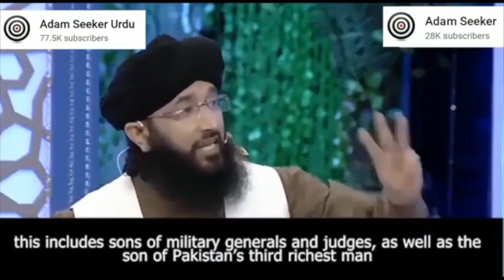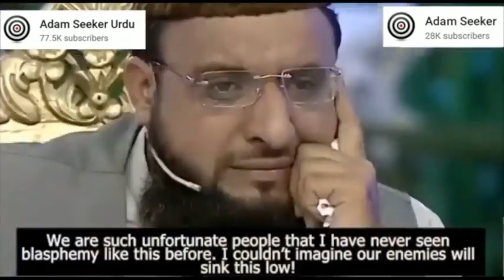Pakistani mullahs crying | Pakistanis leaving islam | Come home to hinduism | Ghar wapsi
Pakistani mullahs are crying because in a report was written that 400.000 pakistanis left islam. I really laughed at this clip. As well in Pakistan as in India muslims should do Ghar Wapsi to Sanatan Dharm, return to the original religion of our ancestors!!!